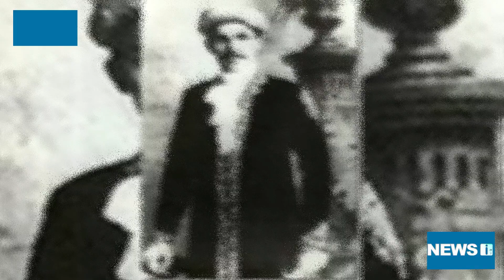"Jinnah: The Life and Legacy of Quaid-e-Azam Muhammad Ali Jinnah"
In this video, we delve into the extraordinary life of Quaid-e-Azam Muhammad Ali Jinnah, the founding father of Pakistan. Through his tireless efforts, vision, and leadership, Jinnah played a pivotal role in shaping the course of history, securing the independence of Pakistan, and championing the rights of Muslims in the Indian subcontinent.
Through a mix of archival footage, interviews with experts, and historical context, we explore the key milestones in Jinnah's life, from his early days as a lawyer in Bombay to his leadership of the All-India Muslim League and ultimately the establishment of Pakistan as a sovereign state.
Join us as we uncover the fascinating life and legacy of this remarkable figure, who continues to inspire generations of Pakistanis and people around the world. Don't miss this in-depth look at one of the most significant leaders of the 20th century.

Certainly, here's a description with SEO for the YouTube video titled "How Quaid-e-Azam Muhammad Ali Jinnah Changed the Course of History: A Deep Dive into his Extraordinary Life:"
Join us on a deep dive into the remarkable life of Quaid-e-Azam Muhammad Ali Jinnah, the founder of Pakistan, and one of the most influential figures in South Asian history. In this video, we take a closer look at Jinnah's extraordinary life, exploring the key events, challenges, and achievements that shaped his legacy.
Through rare archival footage, expert insights, and a detailed exploration of Jinnah's political career, we shed light on how he changed the course of history through his tireless efforts to secure the independence of Pakistan, and his leadership of the All-India Muslim League. We also explore Jinnah's vision for a united, democratic Pakistan, and his unwavering commitment to the rights and freedoms of all Pakistanis.
Whether you're a history buff, a student of politics, or simply someone interested in learning more about this iconic figure, this video is a must-watch. So join us as we take a deep dive into the life and legacy of Quaid-e-Azam, and discover how his vision and leadership continue to inspire people around the world today.